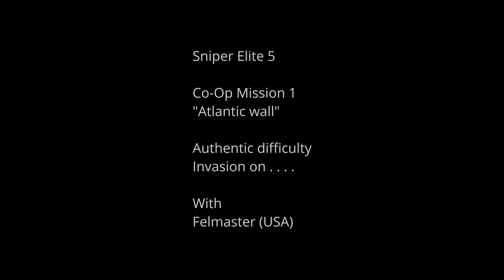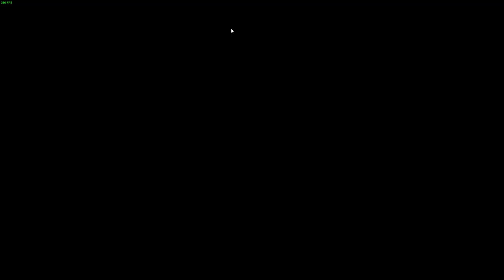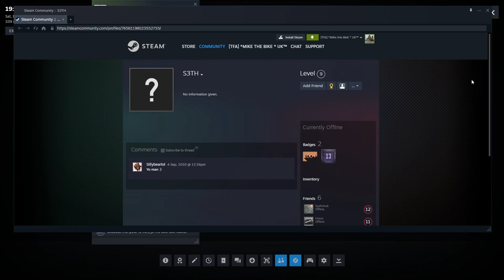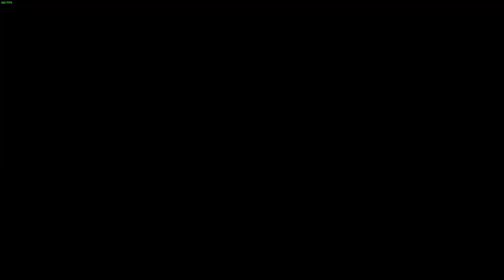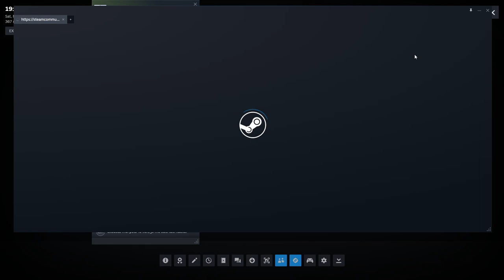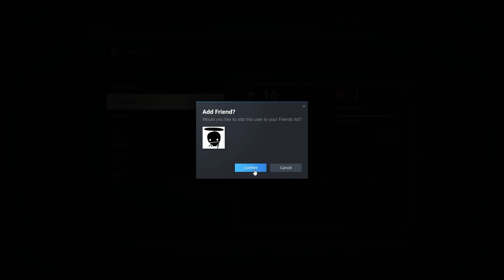Co-op "Atlantic wall" mission "Authentic" difficulty with Felmaster (USA)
Here we are on the french coast with my buddy Felmaster taking on the 1st mission, on "Authentic" difficulty.
Invasion is on and we endure some epic battles with successive jaegers!